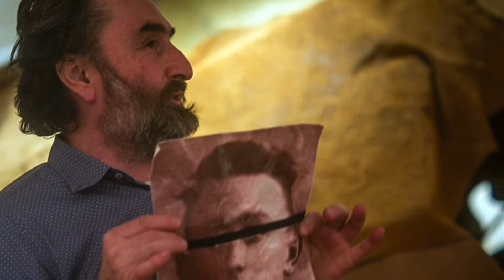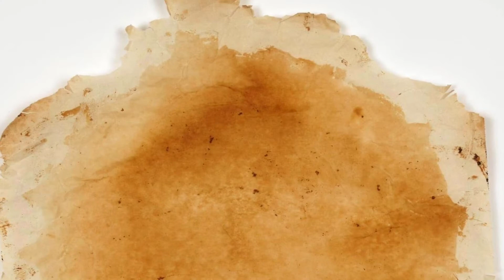Daniele Cabri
Per 𝗟’𝝠𝗥𝗧𝗘𝗖𝗛𝗘𝗠𝗜𝗣𝗜𝝠𝗖𝗘 ecco il video di presentazione dell’artista 𝗗𝝠𝗡𝗜𝗘𝗟𝗘 𝗜𝗦𝗠𝝠𝗘𝗟𝗘 𝗖𝝠𝗕𝗥𝗜.

Conosciamo meglio Daniele Ismaele Cabri, l’artista visivo di talento che spazia abilmente tra pittura, installazioni e performance, attraverso le varie pubblicazioni che L’Artechemipiace gli ha dedicato:

Come approfondimento su di lui vi invito a dare un’occhiata al suo Catalogo sfogliabile online direttamente sulla piattaforma ISSUU

Qui trovi il suo Catalogo online pubblicato anche sul Blog L’ArteCheMiPiace

Se desideri avere spazio, con un’intervista, con la realizzazione e divulgazione del tuo catalogo digitale oppure con la presentazione di un tuo progetto artistico, invia la tua candidatura alla seguente email

L’ArteCheMiPiace da l’opportunità ad artisti emergenti ed affermati di usufruire di una vetrina in cui proporre il proprio talento, operando per la promozione e la valorizzazione degli stessi.

Ogni progetto promozionale diffuso sulle pagine di L’ArteCheMiPiace, è soggetto a selezione e comprende approfondimento dei materiali forniti con consulenza, ricerca, redazione e diffusione.